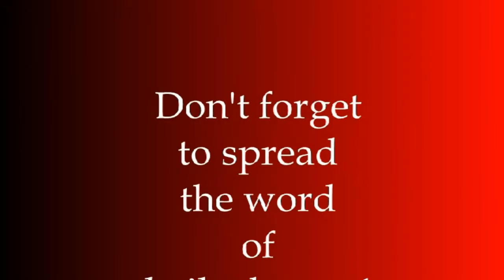Let's Play: Legend of Zelda Ocarina of Time! (BLIND) [24] ~ All Kinds of Technical Difficulties!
so I decided to start playing this again!~
granted I had a few screwups happen during the video, I thought I would still share it with you
sorry this one sucks guys! it will get better next time!